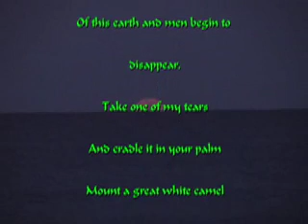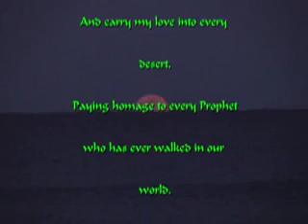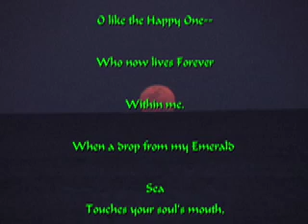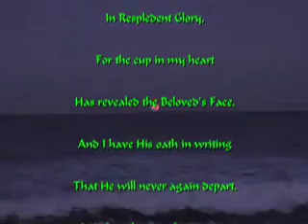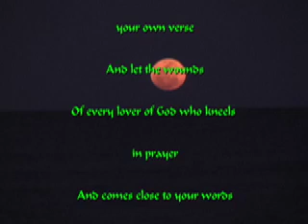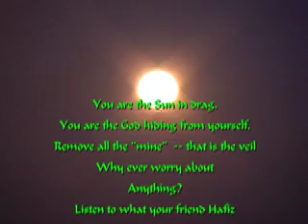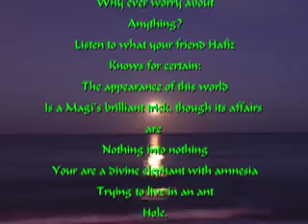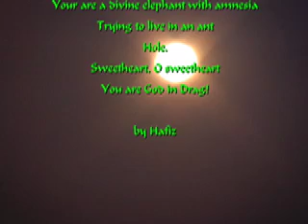Hafiz says "Take one of my tears, Throw it into the ocean and watch the . . ." Full Moon